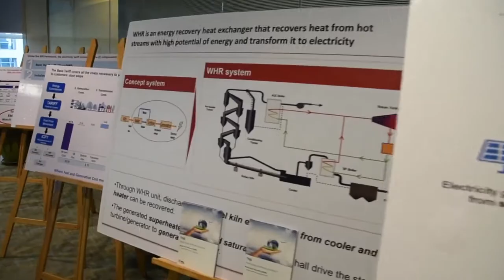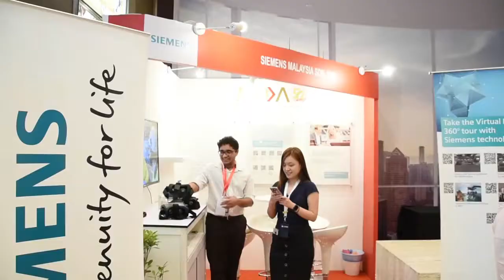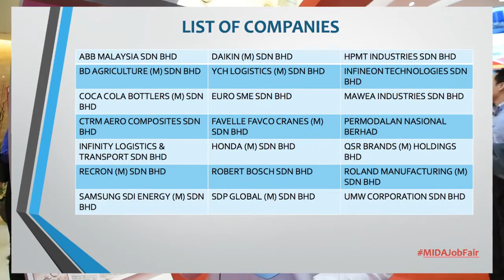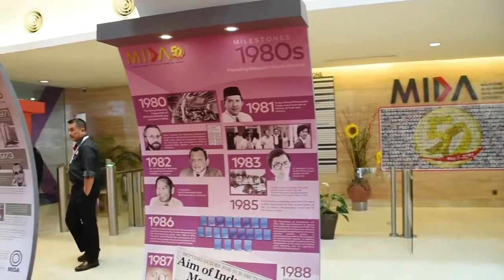MIDA Open Day 2017 : TM Solutions Towards Industry 4 0, Interview Candidates